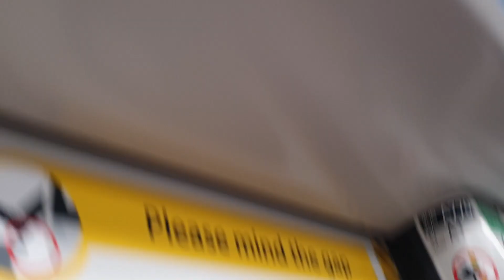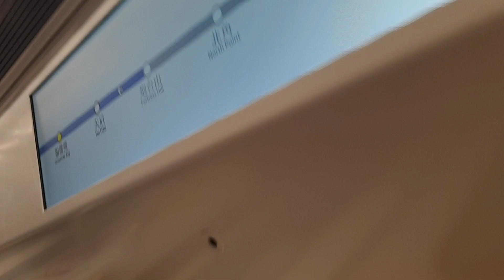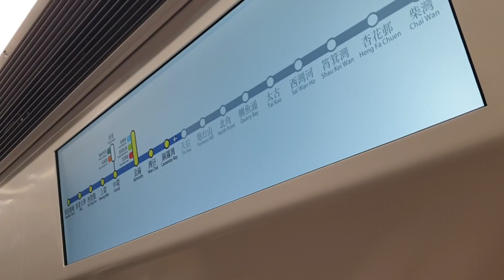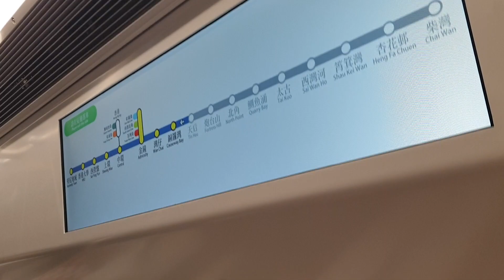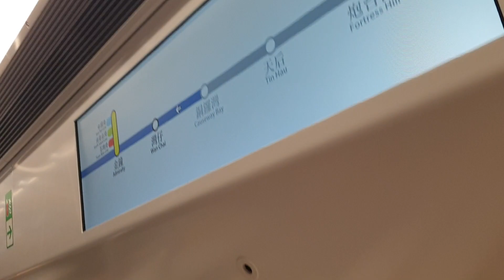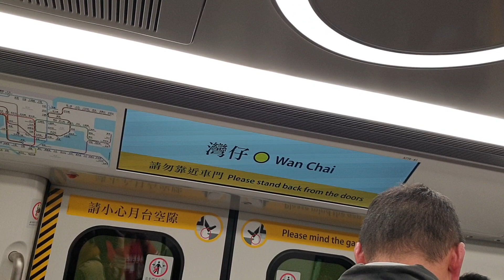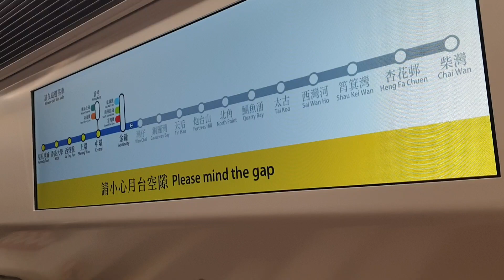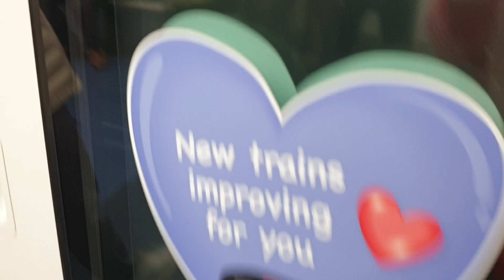(終於開波藍Q篇) MTR ISL Q-Train A769/A770 (A770) NOP → CEN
Train : Q-Train A769/A770 (A770)
NOP → CEN
由8/2021第1同第2抽Q舊訊號系統車到貨至今啱啱過2年5個月，佢終於都喺ISL開始載客啦